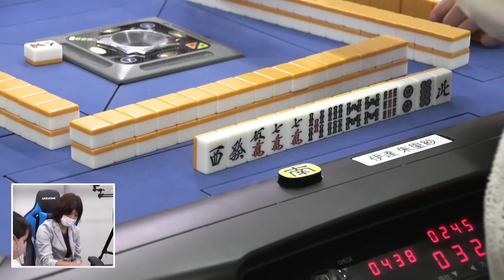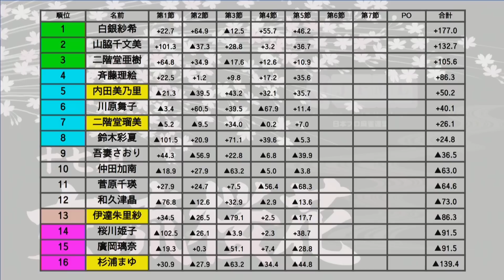【麻雀】第17期女流桜花Aリーグ第４節D卓４回戦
伊達朱里紗ｖｓ二階堂瑠美ｖｓ内田美乃里ｖｓ杉浦まゆ
解説：齋藤豪
実況：部谷幸則
ルール：日本プロ麻雀連盟公式ルール